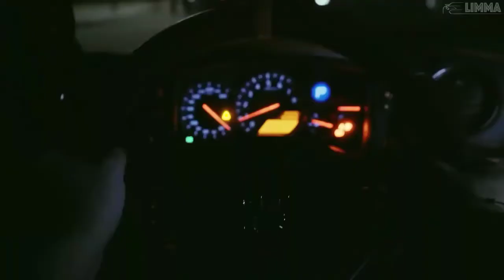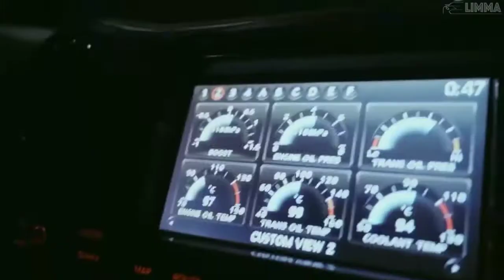Armagan oruc gun remix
FOLLOW.2000Like